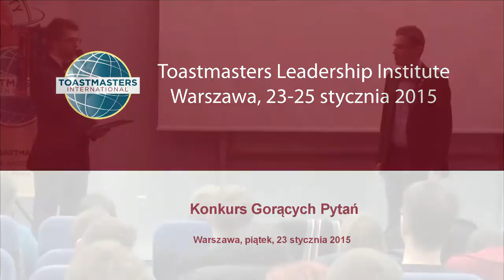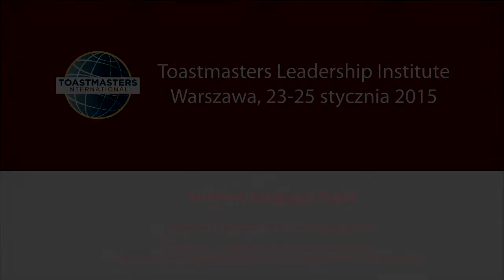Mistrzostwa Polski w Odpowiedziach na Gorące Pytania 2014